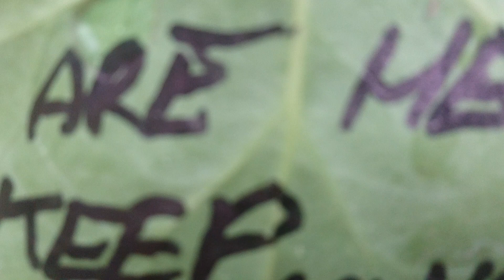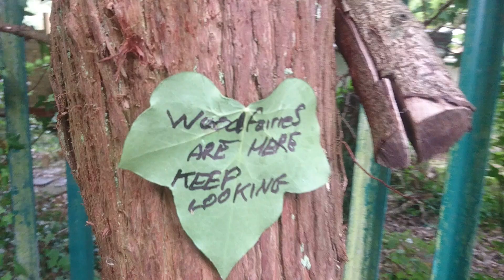Woodfairies in Jersey Park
I have been making these WOODFAIRY sculptures and leaving them in public places with little notes to try and cheer up everyone who finds them and make them smile.
Keep your eyes open when you're out walking because you never know where they will appear 😀 I started this project as a distraction from my fibromyalgia and nerve damage pains throughout my body, and making these WOODFAIRY sculptures help me to manage especially when I seen the response from everyone who finds them, I started to leave little notes with them to help pick people up a bit when they are feeling down, and Knowing that I might be the reason for making someone smile for the first time that day is priceless 😁 if you like my project, please subscribe and share this video, my aim is to be able to travel around the country and well around the world making and leaving these everywhere in public to try and cheer up as many people as possible and make them smile, and this project really does work, and it gets people, kids and adults outside looking for them and at the same time as they are looking they also get to see just how beautiful and magnificent nature is 😊.